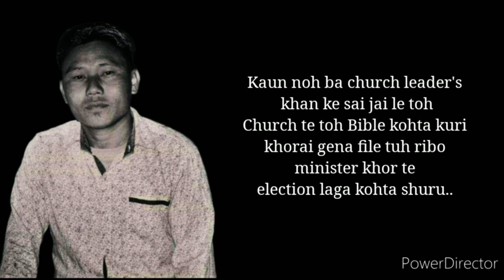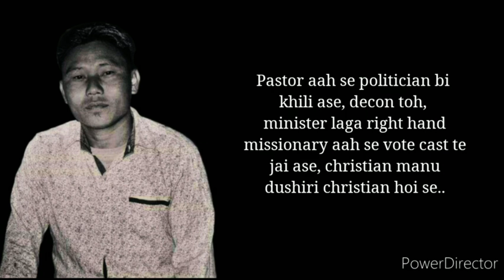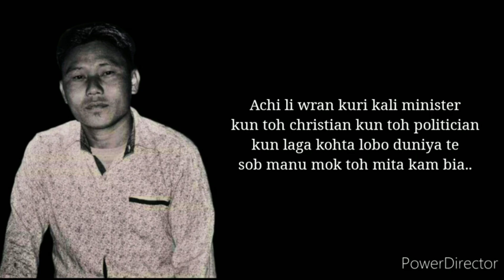David Konyak kaun toh christian kaun toh politician lyrics track nagamese song#nagalandmusic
David Konyak kaun toh christian kaun toh politician lyrics track nagamese song#nagalandmusic @TeamDavidKonyakNaga @Nagalandmusicetrack